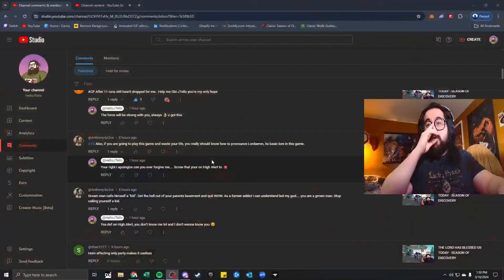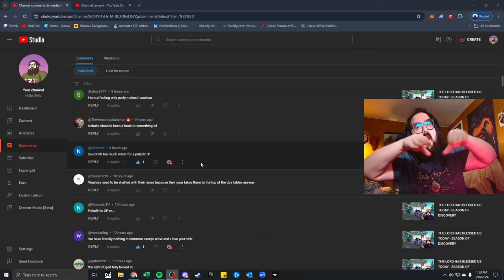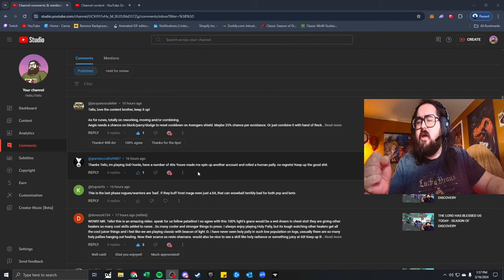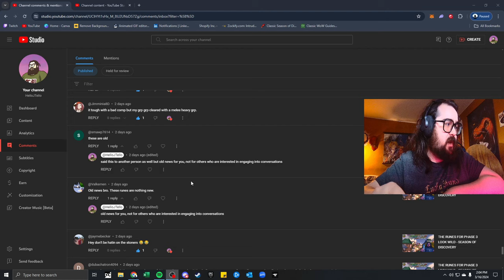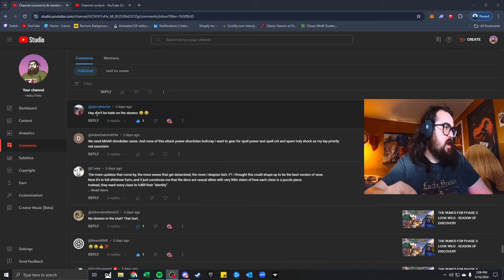SO WERE ON HIGH ALERT TODAY - SEASON OF DISCOVERY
Timestamps:
Intro 0:00
Going over YOUR comments 1:29
Outro 23:17

Going over your comments from the past couple VODs
Talking about my past and life to keep it 100 LOCKED IN with ya
Discussing why I enjoy doing the videos I do some much
Nothing else besides that simply enjoy amigos 💯